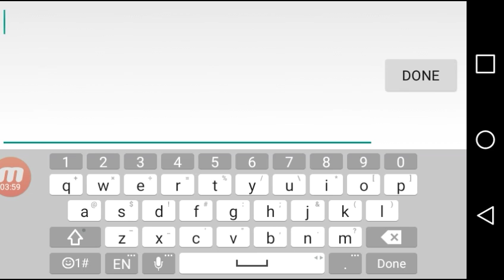New trick in nebulous with the bomb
Credit to cartoon